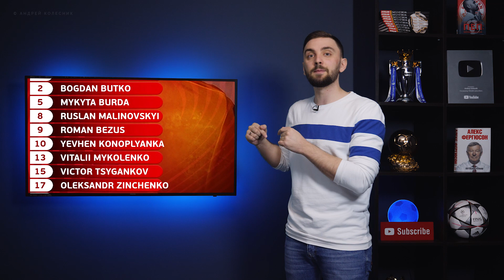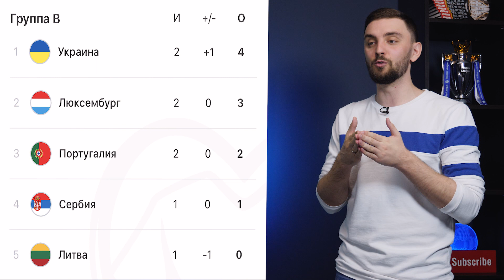Украина ИЗБЕЖАЛА позора... Самый везучий день сборной Шевченко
Друзья, правила конкурса:

1. Вам надо угадать счет матча и авторов забитых голов.
2. 1 участник – 1 прогноз
3. Прогноз надо сделать до начала матча, ОТВЕТИВ НА ЗАКРЕПЛЕННЫЙ КОММЕНТАРИЙ ДЛЯ ПРОГНОЗОВ (комментарии будут закрыты после стартового свистка)
5. Пример прогноза: Барселона 2:2 Реал (Месси 2 – Бензема, Рамос)

2:53 – Люксембург 1:2 Украина